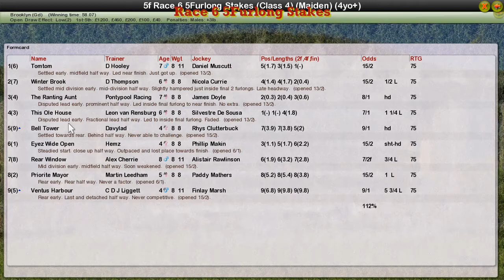Race 6 5Furlong Stakes